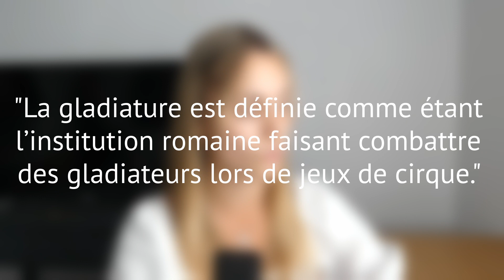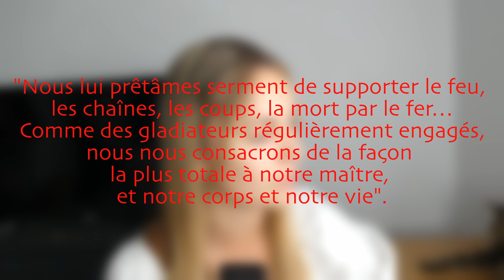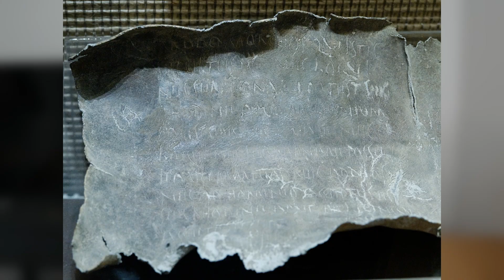LA VÉRITÉ SUR LES GLADIATEURS - IT'S JANYCE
Hi tout le monde j'espère que vous allez bien ! Je reviens (enfin) pour une nouvelle vidéo sur les Gladiateurs !
Petite new en exclu : Je prépare plusieurs idées de vidéos différentes de ce que j'ai fait jusqu'ici :)